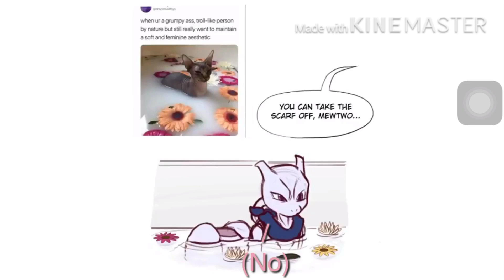Aura reacts to: Mew and Mewtwo (Meme-dub)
This is just a reaction video thats it...